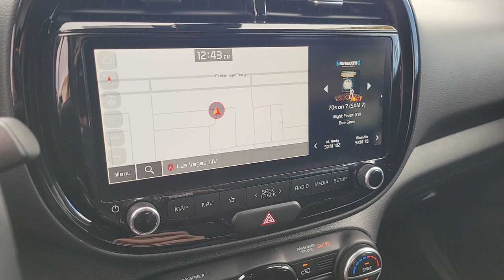2023 Kia Soul North Las Vegas, Paradise, Henderson, Boulder City, Summerlin South, NV Z8034A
Kdt Used 2023 Kia Soul GT-Line available in Las Vegas, Nevada at Jim Marsh Kia. Servicing the Paradise, Henderson, Boulder City, Summerlin South, NV area.

8555 W. Centennial Pkwy

Recent Arrival!brbrbrOdometer is 9147 miles below market average!brbr28/33 City/Highway MPGbrbrGrey 2023 Kia Soul GT-Line FWD IVT 2.0L I4 DOHCbrbrIf you dont drive here you cant save here!brbrbrPrice may not include recon fee. GT-Line Technology Package (10-Way Power Drivers Seat w/Lumbar Support Cargo Cover Dual Level Cargo Board Electronic Parking Brake Forward Collision Avoidance-Assist - Cyclist harman/kardon Premium Audio Heated Front Seats Intelligent Speed Limit Assist (ISLA) LED Fog Lights LED Headlights Positioning Lights & Tail Lights Navigation-Based Smart Cruise Control (NSCC-C) and Speaker Lights) 18 Alloy Wheels 4-Wheel Disc Brakes 6 Speakers ABS brakes Air Conditioning Alloy wheels AM/FM radio: SiriusXM Apple CarPlay & Android Auto Auto High-beam Headlights Automatic temperature control Brake assist Bumpers: body-color Carpeted Floor Mats Combination Cloth/Artificial Leather Seat Trim Compass Delay-off headlights Driver door bin Driver vanity mirror Dual front impact airbags Dual front side impact airbags Electronic Stability Control Emergency communication system Exterior Parking Camera Rear Front anti-roll bar Front Bucket Seats Front Center Armrest Front dual zone A/C Front reading lights Front wheel independent suspension Fully automatic headlights Heated door mirrors Illuminated entry Leather Shift Knob Leather steering wheel Low tire pressure warning Navigation System Occupant sensing airbag Outside temperature display Overhead airbag Overhead console Panic alarm Passenger door bin Passenger vanity mirror Power door mirrors Power moonroof Power steering Power windows Radio data system Radio: AM/FM/MP3/HD Audio System Rear seat center armrest Rear window defroster Rear window wiper Remote keyless entry Speed control Speed-sensing steering Split folding rear seat Sport steering wheel Steering wheel mounted audio controls Tachometer Telescoping steering wheel Tilt steering wheel Traction control Trip computer Turn signal indicator mirrors and Variably intermittent wipers.